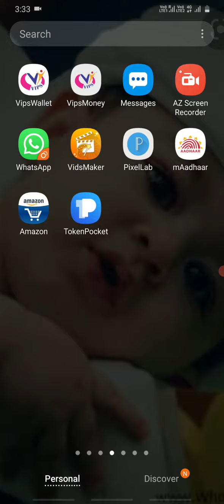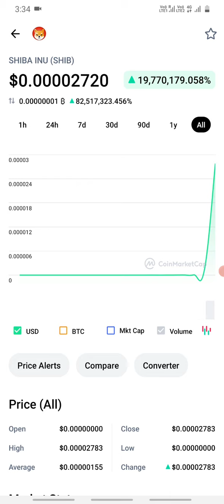Shibu inu coin is going to list on binance exchange